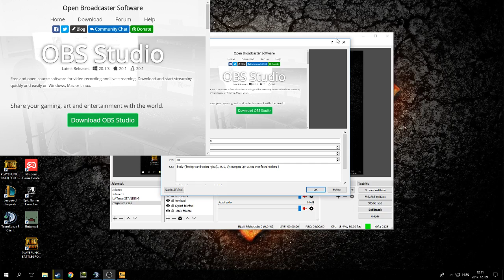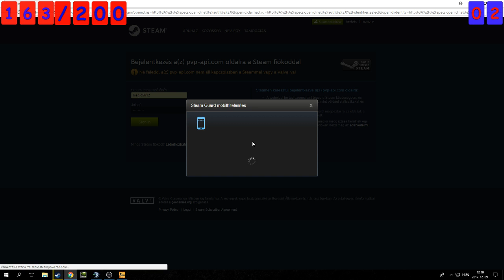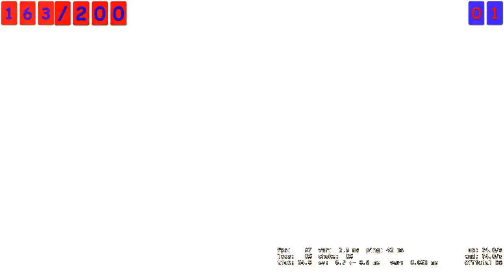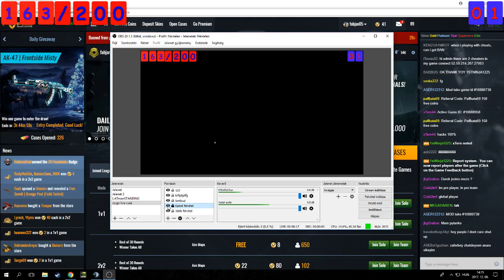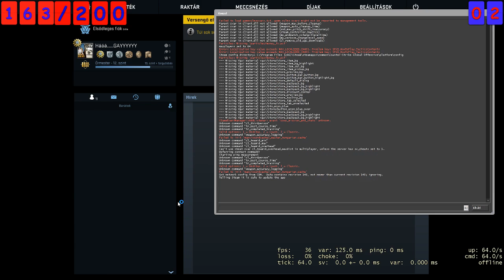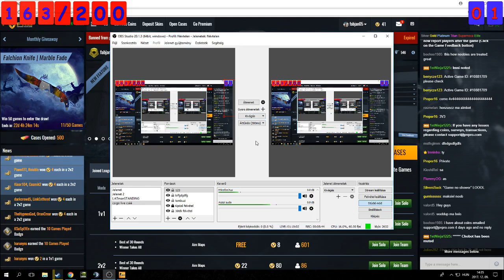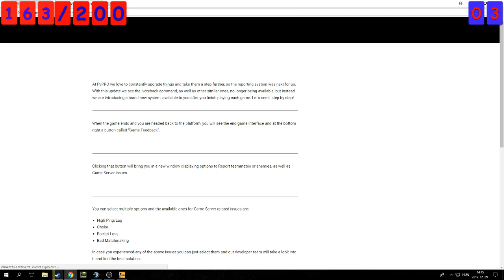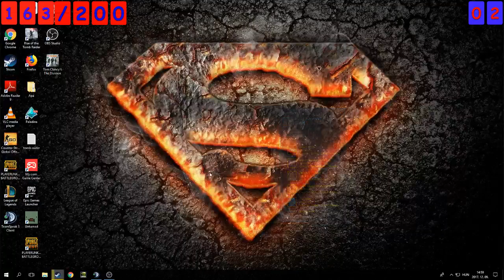Cs:go 2v2|Pvpro.com| Feat. Tomi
F.TOMI PVPRO:  fabjan05
K. TOMI PVPRO: fakanal123